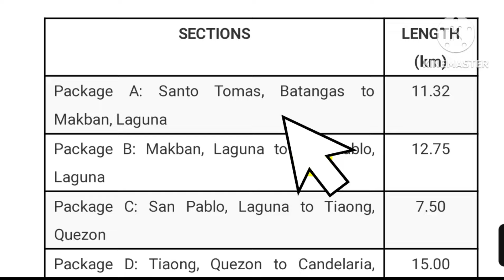SLEX TR4 UPDATE 11-30-23 HELLO TR5 SEGMENT GOING TO SORSOGON😲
Slextr4 santotomas to LUCENA pagka tapus TR5 NMN LUCENA TO SORSOGON,WOW🇵🇭